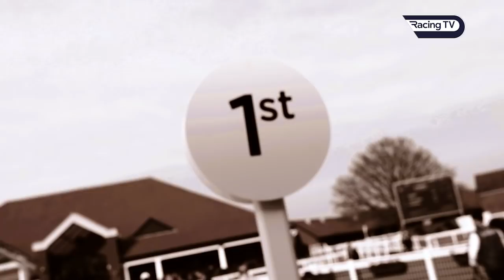Ryan Moore - Luck on Sunday - Racing TV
Nick Luck speaks to Ryan Moore reflecting on an already incredible career and looking forward to the season ahead.